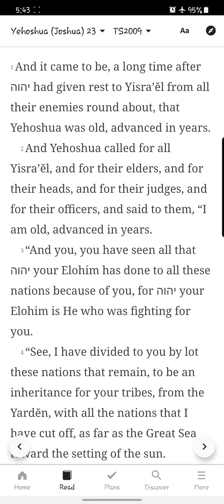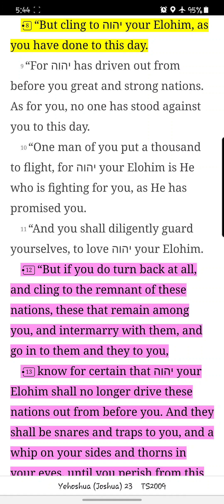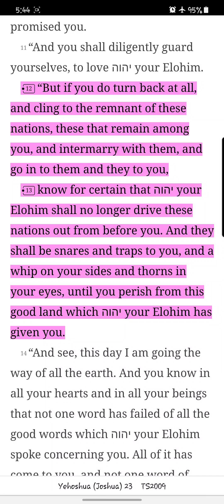Yehoshua/ Joshua Chapter 23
Reading of the twenty-third chapter of Yehoshua/ Joshua from the You Version app TS2009 Version. New chapters/books will be uploaded daily.